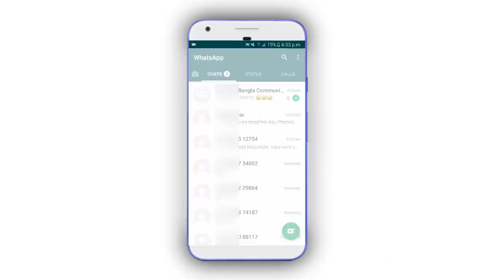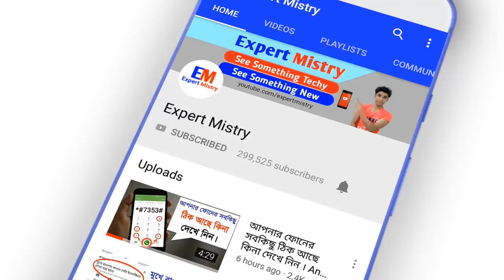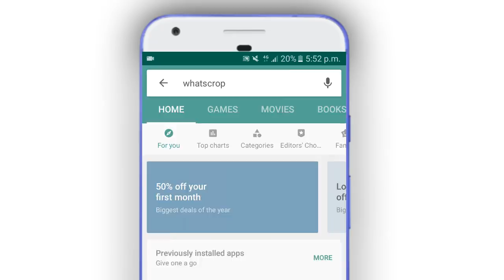ফোনে WhatsApp থাকলে এই সেটিং টি এখুনি শিখে । WhatsApp New Secret Tricks ।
ফোনে WhatsApp থাকলে এই সেটিং টি এখুনি শিখে । এমন সেটিং আগে কখনো দেখিনি । WhatsApp New Secret Tricks ।